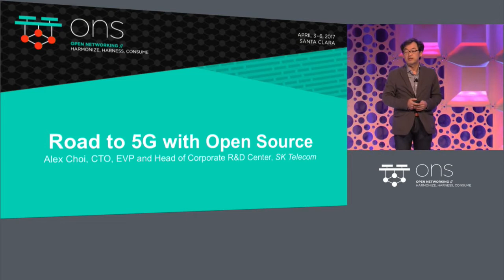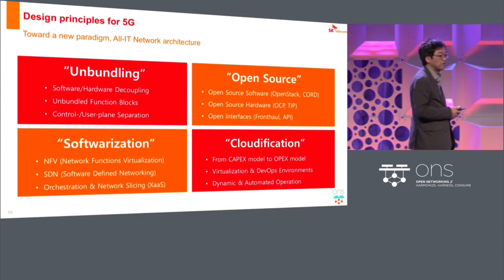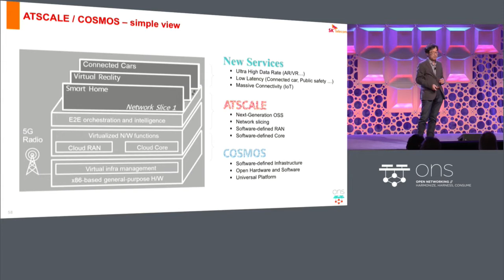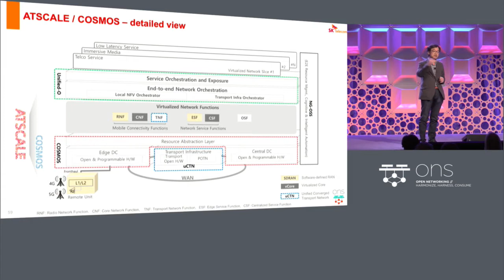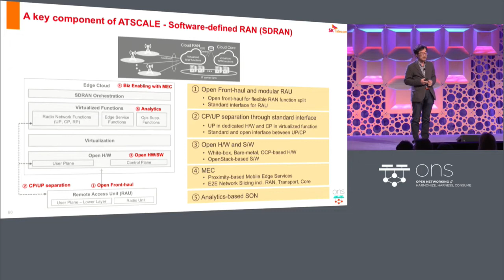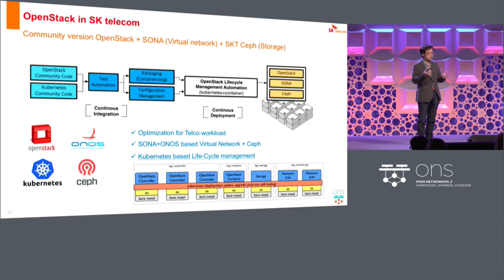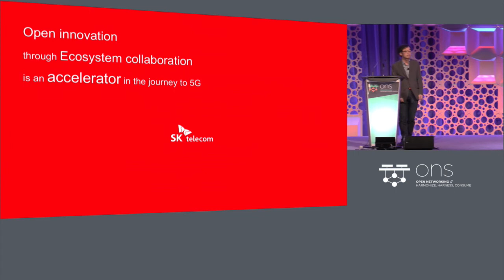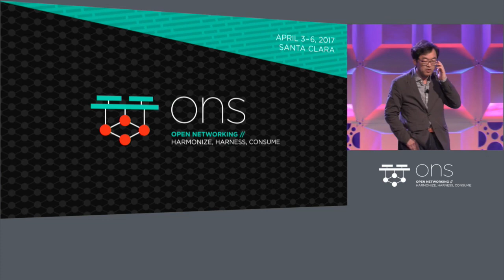Keynote: Road to 5G with Open Source - Alex Choi, SK Telecom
Keynote: Road to 5G with Open Source - Alex Choi, CTO, EVP and Head of Corporate R&D Center, SK Telecom

Alex Choi
SK Telecom
CTO, Executive VP & Head of Corporate R&D Center
Dr. Alex Jinsung Choi is serving as CTO, Executive Vice President and Head of Corporate R&D Center. Dr. Choi joined SK Telecom in 2012 as Executive Vice President and Head of Technology Strategy Office. He is responsible for building the company’s technology roadmaps and strategies aimed at securing technology leadership in the rapidly-evolving mobile marketplace. In line with the company’s efforts to open a new 5G era, his focus is currently on developing next generation network and future ICT technologies including 5G, NFV/SDN, SDDC, Hadoop, Cloud & Big Data, Quantum Communication, Video Cloud, Media and IoT.

Choi has over 20 years of experience in the mobile telecommunications industry. Before joining SK Telecom, he held various key positions at LG Electronics including EVP & Head of Mobile Communications Business Unit, EVP & Head of Mobile Core Technology Lab and SVP & Head of Next-Generation Telecommunications Lab. Choi is credited with developing the world’s first LTE handset modem chip and launching LG’s first Android smartphone. He has also actively participated in global standardization activities through 3GPP/3GPP2, NGMN, OMA and ITU.

He received his Bachelor's degree in Control and Instrumentation Engineering from Seoul National University; and Master's Degree in Computer Engineering and Doctor’s degree in Electrical Engineering from University of Southern California.